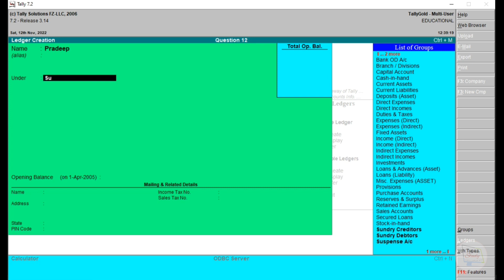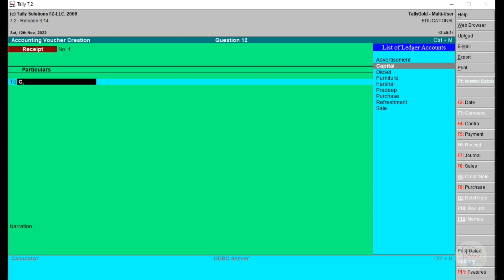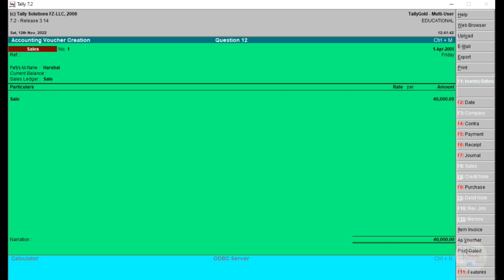Accounting vouchers in Tally | Question-12 | English Hindi | Compute Study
In this video you will learn how to pass accounting vouchers entry in tally 7.2